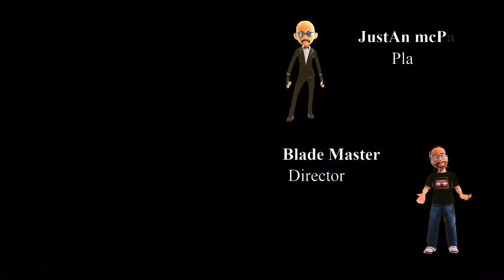Blades Ride - 🤺 - Ep 29 - New Series - Blade Style